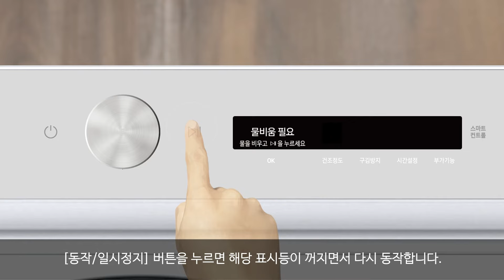[삼성전자 건조기]비스포크 그랑데 건조기 AI 1세대 물통 비움 알림